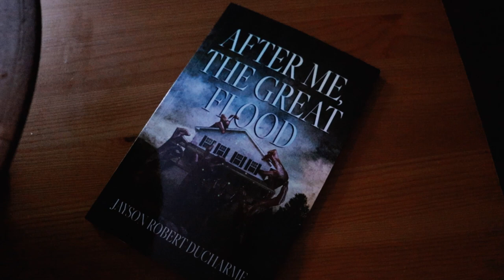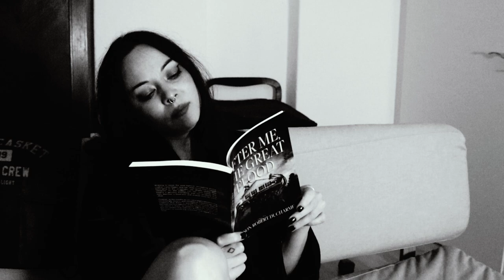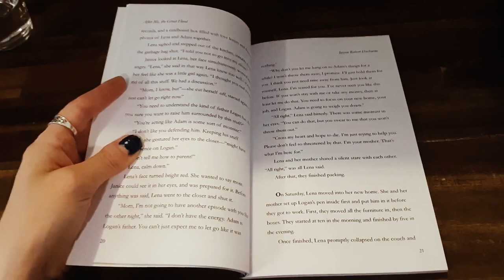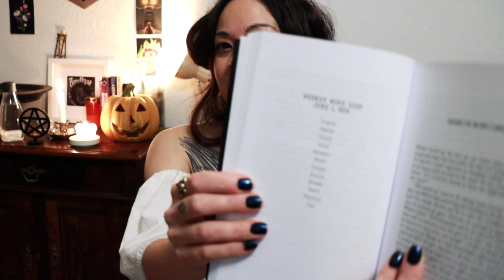Horror Reading Vlog - Smithy and After Me, the Great Flood | July 2021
Reading vlog for Smithy by Amanda Desiree and After Me, the Great Flood novella by Jayson Robert Ducharme

00:00 Greetings
03:01 Smithy reading
04:52 After Me, the Great Flood
05:55 Day 2 Let's go to Work!
06:51 What I read at work
13:46 After Me, the Great Flood
15:02 Smithy

Hi, I'm Mers and welcome to my Horror BookTube Channel: Harpies in the Trees

I used to be an avid reader, but life got in the way so I stopped reading for a very long time but decided to change that in December 2018 and I want to share what I'm reading and discovering on my journey back into the wonderful world of books.

Horror fiction is my favorite genre, especially the supernatural! This channel is solely focused on horror and all things creepy.

I will be doing horror book reviews, book hauls, book crate unboxings, author interviews, readings, creative projects inspired by books, checking out street libraries, exploring cemeteries here in Berlin and more! Sometimes the odd thriller or mystery will be here but mostly horror 🖤